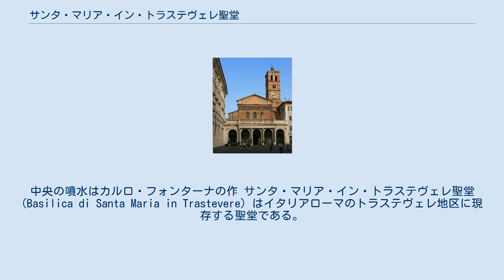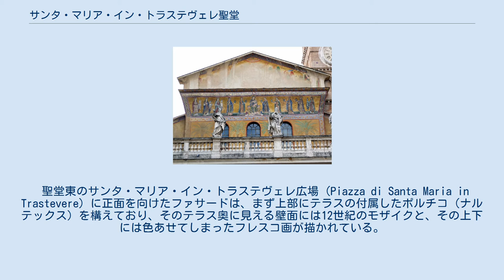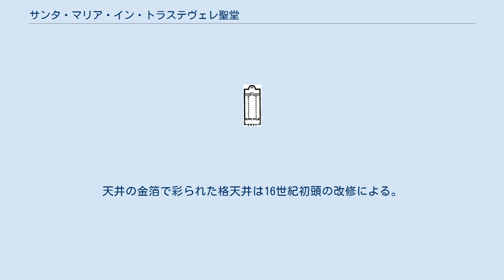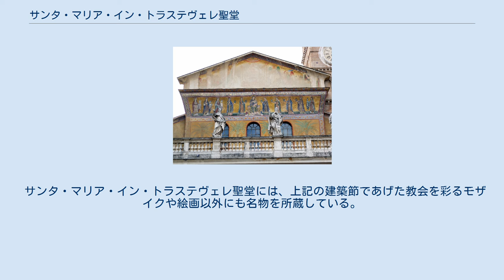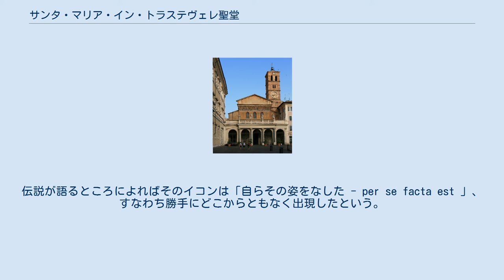サンタ・マリア・イン・トラステヴェレ聖堂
サンタ・マリア・イン・トラステヴェレ聖堂のファサード サンタ・マリア・イン・トラステヴェレ広場（後述の聖堂の前）。
夜はライトアップされ、若者が集まるという。
中央の噴水はカルロ・フォンターナの作 サンタ・マリア・イン・トラステヴェレ聖堂 (Basilica di Santa Maria in Trastevere) はイタリアローマのトラステヴェレ地区に現存する聖堂である。
すでに５世紀末の教会会議参加者リストにその名が記されているが、元々はティトゥルス・ユウリ・エト・カリスティという名であった。
222年に殉教した司教カリストゥスを記念して、司教ユリウスが建造させたとされる。
現在の建築は12世紀の教皇インノケンティウス２世による全面的な改築後のものである。
現在の聖堂、東面にあるファサードの金モザイクが目をひく。
建築様式としてはロマネスクに分類される。
 キリスト誕生前の紀元前38年、のちに聖堂の建つこの場所に突如として油のような液体が噴出し、その噴出が1日中続いたという伝説がある。
当時この界隈に住んでいたユダヤ人の間ではメシア到来の兆し、などと騒ぎになったという。
もっともこの「メシア＝キリスト」を示唆するエピソードはあくまでも伝説の類の話であり、実際の聖堂の縁起は次のようであった。
 当初の教会は現在地の近所にあった、教会と言うより民家を改造しただけの造作に過ぎなかった。
その後、現在の場所に4世紀中ごろに聖堂が建設された。
もっともこの聖堂も410年のゴート族によるローマ劫掠で被災してしまい、のちに立て替えた際にはじめて聖母マリア（サンタ・マリア）に捧げられた。
その後もたびたび改修されたが、やがて放置されるようになってしまっていたものを、12世紀半ばにインノケンティウス2世によって今も残る聖堂として、ファサードのモザイクと鐘塔も込みで改築された。
 その後は13世紀に後陣円蓋のモザイクが作成され、16世紀には格天井、17世紀には後陣下段のフレスコ画と、長い年月の果てに聖堂は整えられていった。
身廊部分の床装飾と、ファサードのモザイクの上下に見られるフレスコ画（1世紀以上の風雨により薄くなってしまっている）は19世紀に整備されたものである。
 現代では、ローマにおける聖母に捧げられた教会のうちでも最も重要と評される聖堂のひとつに位置づけられている。
 ファサードのモザイクとフレスコ画 身廊からみた内陣図。
イエスのイコンの右下、舞台基壇の上部に“ FONS OLEI ”とある。
 建築自体はロマネスクに分類されるが、内部にある古代風の円柱やファサードのポルチコ上部の彫像などロマネスク以外の要素も見られる。
 聖堂東のサンタ・マリア・イン・トラステヴェレ広場 (Piazza di Santa Maria in Trastevere) に正面を向けたファサードは、まず上部にテラスの付属したポルチコ（ナルテックス）を構えており、そのテラス奥に見える壁面には12世紀のモザイクと、その上下には色あせてしまったフレスコ画が描かれている。
モザイクは『授乳の聖母』の図像を中心とし、左右に5人ずつの乙女を配したものである。
聖母の足元の小さな2人は寄進者を表現している。
 北側に見える塔は併設されている鐘楼である。
 ポルチコへ足を踏み入れると、そこからは3つの扉口が教会堂内部の主身廊と両側廊へ続いている。
すなわち三廊構成のバシリカ式平面を持ち、身廊と側廊を隔てる柱列は古代風で、ロマネスク特有のアーチ形状ではなく、エンタブラチュアを見せ、その上部には高窓が配され外光を採り入れている。
古代風の花崗岩でできた柱はカラカラ浴場の部材が転用されたという。
天井の金箔で彩られた格天井は16世紀初頭の改修による。
足元には大理石により装飾された床が整っており、身廊部分には信者のための席が用意されている。
側廊には南北に複数の礼拝堂が並んでいる。
 内陣にあたる部分には2段 + 3段の階段の先に祭壇天蓋に覆われた祭壇があり、祭壇前面にはイエスのイコンが配されている。
祭壇に至る階段手前の右手には“ FONS OLEI ”の文字盤が見えるが（右図『内陣』図を拡大して確認されたい）、これは「油の泉」の意であり前掲の歴史節で述べた油の噴出した伝説の場所であることをアピールするものである。
同様の油を表す文字は他にも“ OLEA SANCTA ”の装飾が配された壁面の幕屋装飾もある（ギャラリー参照）。
 後陣...